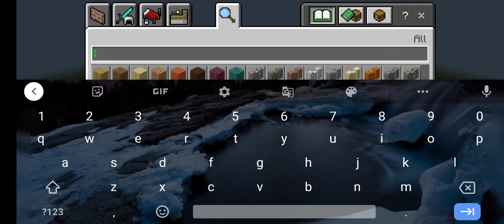How to make : A Hidden Slope door | Bedrock Edition | Minecraft